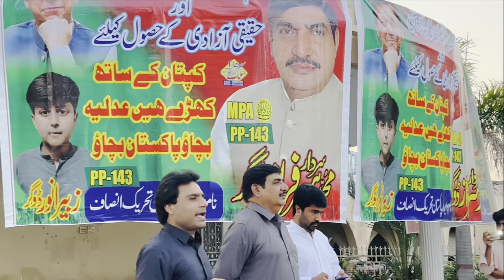PTI | SARDAR SARFRAZ DOGAR | PP143 | IMRAN KHAN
Sardar Sarfraz Dogar a political leader represents PTI PP-143 Sheikhupura